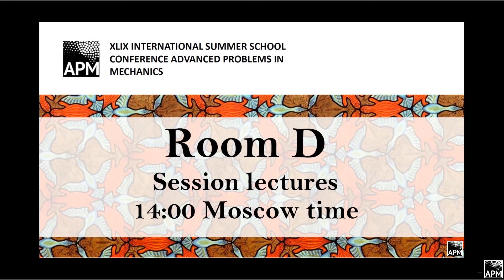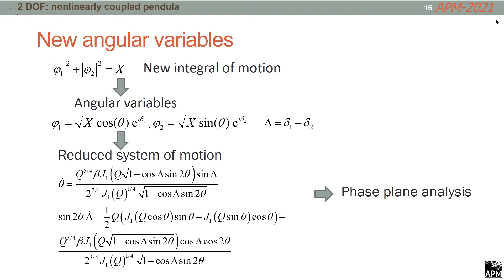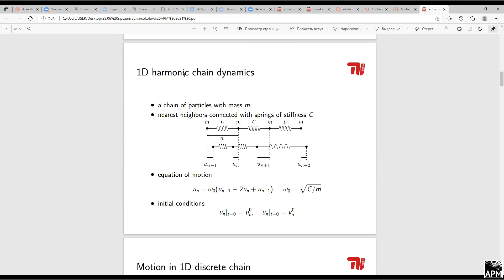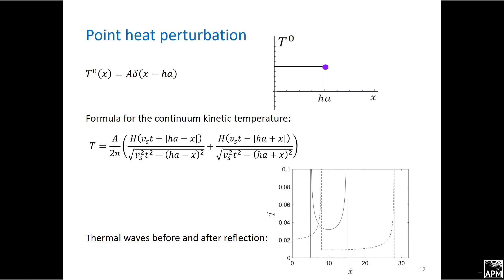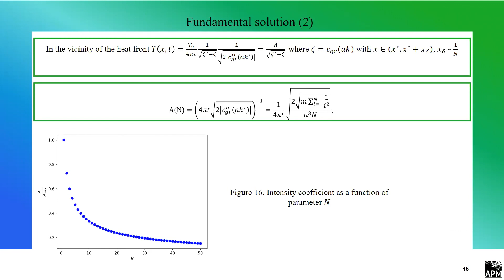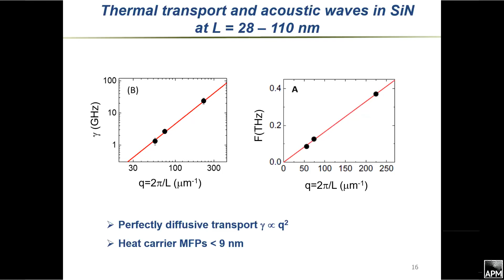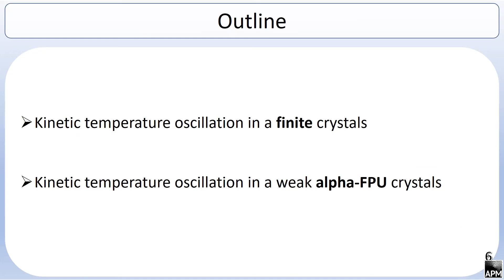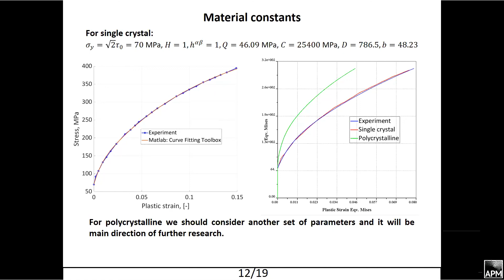Anomalous energy transfer at nanoscale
Chairperson Wolfgang Muller and Sokolov Alexey

XLIX International Summer School – Conference
Advanced Problems in Mechanics

Kovaleva M.
Energy transport and nonlinear waves in nonlinear discrete chains

Sokolov A.A., Muller W.H.
Deterministic and stochastic processes in a one-dimensional quasicontinuum

Liazhkov S.
Discrete and continuum approaches to description of heat transport in a semi-infinite free end Hooke’s chain

Rubinova R.
Heat transfer in infinite one-dimensional crystal considering the N-th coordination sphere

Maznev A.
Studying nanoscale thermal treansport and acoustic waves with extreme ultraviolet transient gratings

Murachev A.S., Krivtsov A.M.
Thermal and diffusion processes in onedimensional crustal

Murtazin I.R., Melnikov B.E., Semenov A.S.
SIMULATION OF INELASTIC RESPONSE OF POLYCRYSTALLINE NICKEL BASED ON MICROMECHANICAL MODEL HOMOGENIZATION